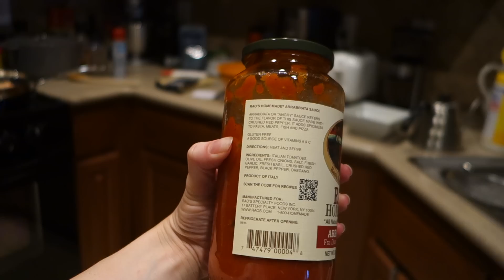BUILDING A BOOTY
Today on CulpFiction, I get test results back from the doctor, talk about booty gainz and cook zucchini shrimp pasta! Enjoy! ❤️

THIS VLOG IS RATED : PG

Since you've made it this far, why don't you leave us a quick comment saying hello! Or you know, anything you want. Like... I mean... if you wanted to leave your favorite recipe, I definitely wouldn't complain... (we're big food lovers in this house)